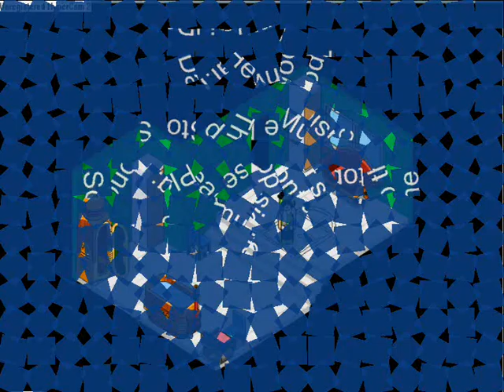Dai Henwood Stop The Music